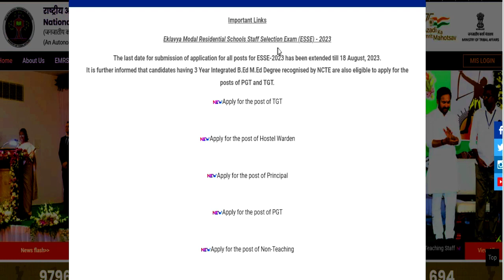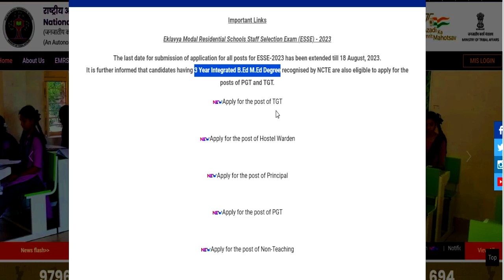खुशखबरी !! Qualification मे change || EMRS permanent शिक्षक भर्ती 2023 || EMRS भर्ती TGT PGT PRT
खुशखबरी !! Qualification मे change || EMRS permanent शिक्षक भर्ती 2023 || EMRS भर्ती  TGT PGT PRT2266 POST || बिना TET/ CTET बने सरकारी परमानेंट शिक्षक || सभी राज्यों से आवेदन || महिलाओ को खास छूट सरकारी शिक्षक  भर्ती 2023 || विज्ञापन जारी || salary -50000 || परमानेंट POST ||सभी राज्य अप्लाइ करे राजस्थान हाईकोर्ट सीधी भर्ती परीक्षा  || विज्ञापन जारी || योग्यता -12  || सैलरी -33800-1 लाख 20 कस्तूरबा गांधी विद्यालय शिक्षक भर्ती | विज्ञापन जारी || no exam ,no interview || आयु ,योग्यता,चयन
DSSSB 24,939  नए शिक्षक  पद पर Recruitment  || new rule  || आयु  ,योग्यता ,salary || फोरम केसे भरे All india job DSSSB TGT 24,939 VACANCY || new rule  || Age ,Qualification ,salary || All india job || how to apply detail in videoKVS PGT TGT VACANCY  || Age ,Qualification ,salary || All india job || how to apply detail in video यूजीसी सहायक प्रोफेसर  योग्यता मे बदलावयूजीसी सहायक प्रोफेसर  योग्यता मे बदलाव || पीएचडी की जरूरत नहीं || state /central  gov.जॉब || COMPLETE INFORMATION1241 TEACHER VACANCY 2023 |💯% OFFICIAL NEWS PERMANENT TEACHER VACANCY 2023 IN AZIM PREMJI FOUNDATION | ONLINE TEST  OFFICIAL NEWS1241  36 school teacher vacancy || NO FEE || APPLY ONLINE || FRESHER ELIGIBLE || JOB || yaduvanshigroup.KGBV TEACHER VACANCY 2023 KVS balvatika teacher vacancy || || विज्ञापन जारी || APPLY ONLINE || b.ed/d.e.c.ed eligible || jobKVS शिक्षक भर्ती के 3 results जारी   ||PRT || TGT || PGT || gov.job update || Anu Jadoun   शिक्षक भर्ती  2023  आवेदन केसे करे  ||PRT || TGT || PGT || gov.job update || gov.job update PERMANENT TEACHER VACANCY 2023